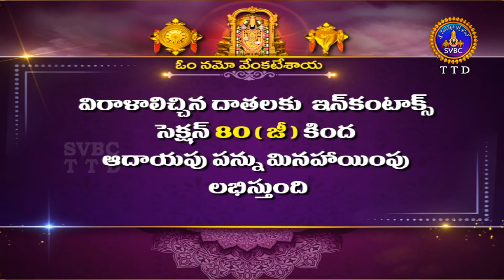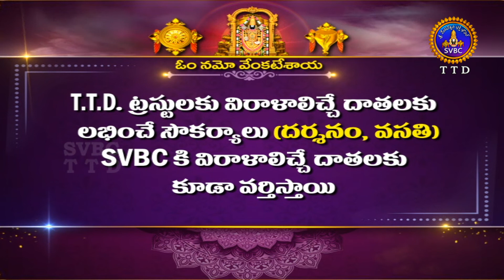శుభోదయం || ఆషాడ మాసం || Subhodayam || Ashada Masam || 14-07-2022 || SVBC TTD